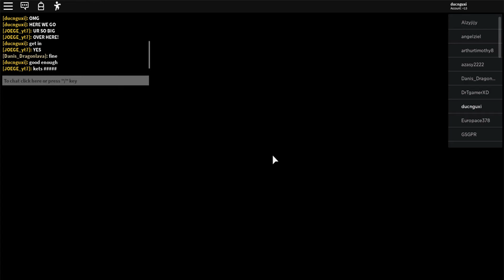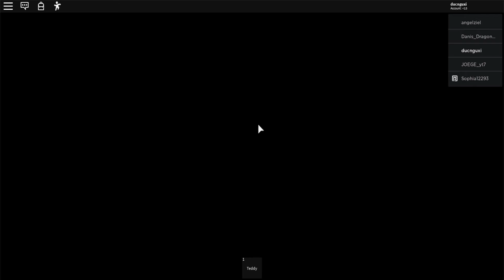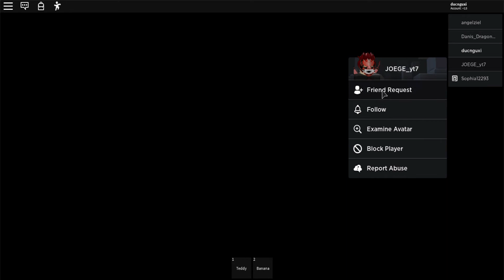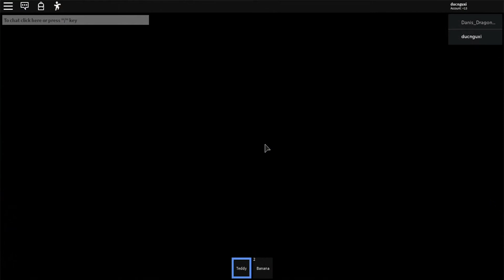finally.....AIRPLANE 3 I Roblox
That was lucky that i have that teddy bear in hand